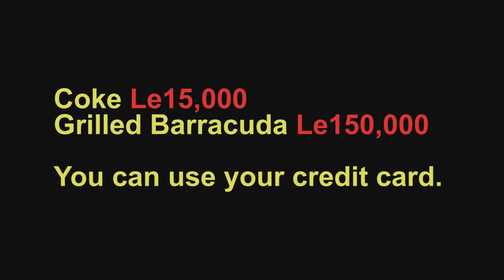Sierra Leone Restaurant / Roy Hotel & Restaurant / Lumley Beach Rd, Freetown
Roy Hotel & Restaurant is one of the restaurant at  Lumley Beach Rd, Freetown, Sierra Leone.

Dec,2020 now, #12 restaurant in Freetown on the tripadvisor ranking.

[Greeting to my viewers]
Hi everyone! In this channel, I will introduce amazing and fascinating life in Sierra Leone, West Africa. You will enjoy seeing genuine and authentic African style and its diversity!

●My Other Sierra Leonean Life Videos

●Music

●Information